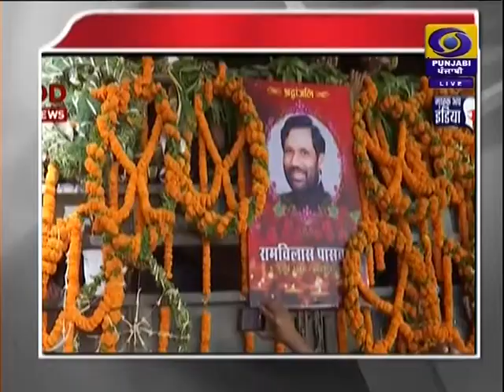DD PUNJABI NEWS | LATEST NEWS | JALANDHAR | AT 1000 AM | DATED 10-10-2020